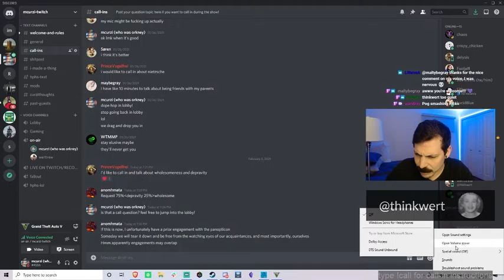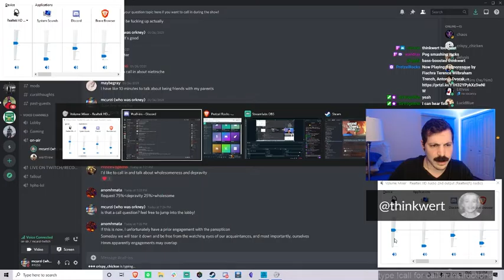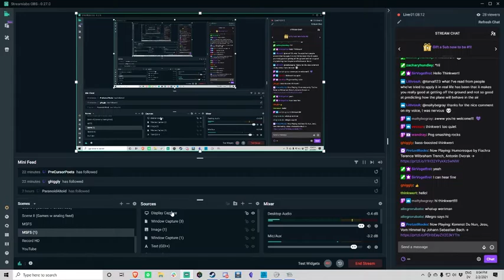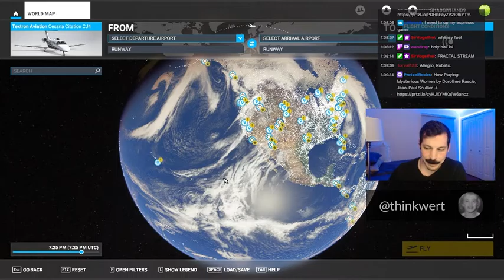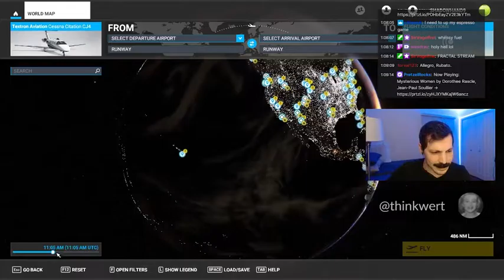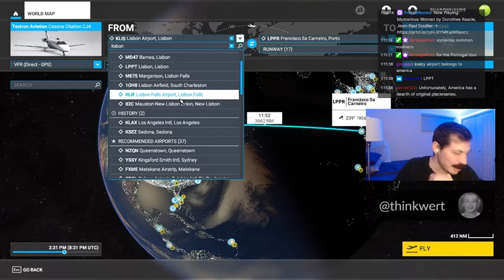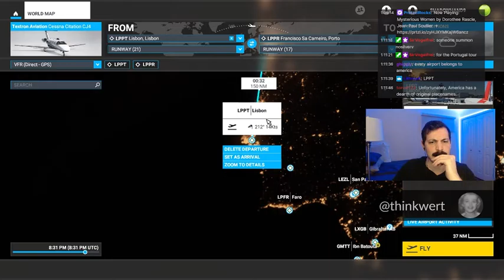Whimsy Skies: HIGHLIGHTS!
This week on ℙ𝕙𝕚𝕝𝕠𝕤𝕠𝕡𝕙𝕖𝕣𝕤 on 𝕋𝕨𝕚𝕥𝕔𝕙 playing 𝔽𝕝𝕚𝕘𝕙𝕥 𝕊𝕚𝕞𝕦𝕝𝕒𝕥𝕠𝕣, @thinkwert and I cruise Portugal! We discuss the genesis of the twitter account, the name 'Thinkwert', William Blake, how the man takes his coffee, and much more!

This is the 1 hr highlight video - the full 3 hr recording will be uploaded soon. : )